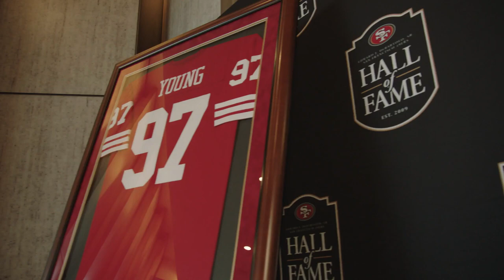Bryant Young Gets Inducted into the 49ers Hall of Fame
Go inside Bryant Young’s induction ceremony into the Edward J. DeBartolo Sr. 49ers Hall of Fame as alumni, executives and friends celebrated the defensive lineman's legendary career.